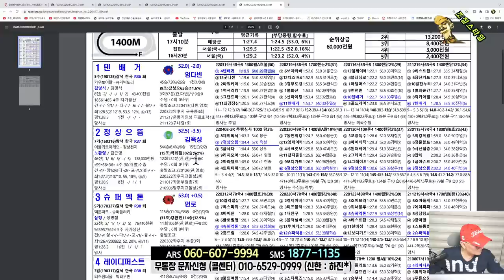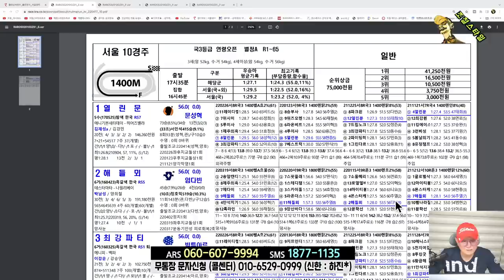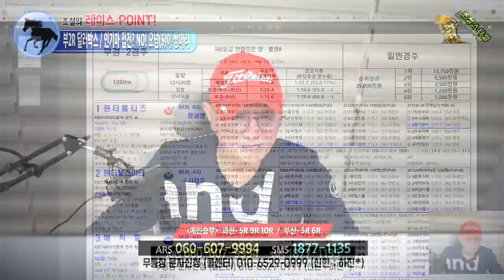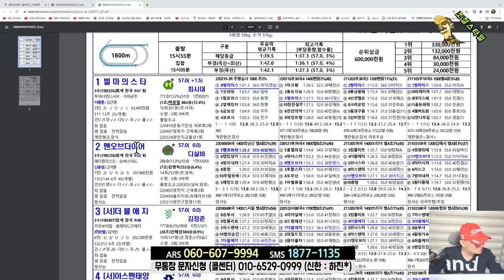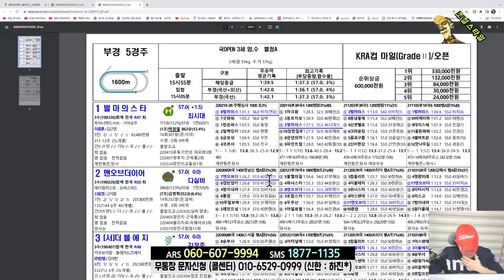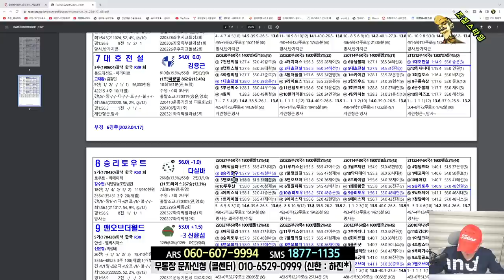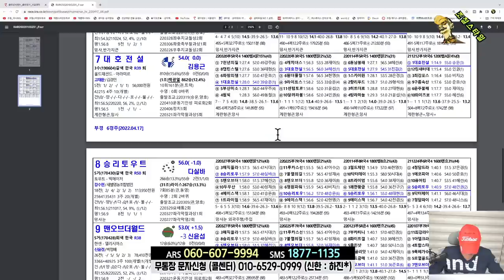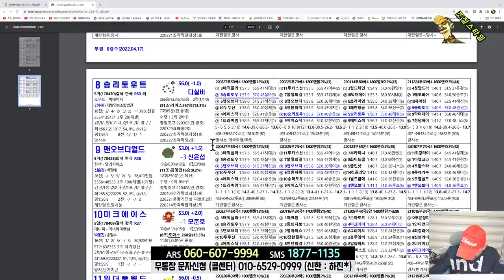[경마] 조철스타일 경마/ [4/17/일요] 실전베팅 / 징검다리 UCC